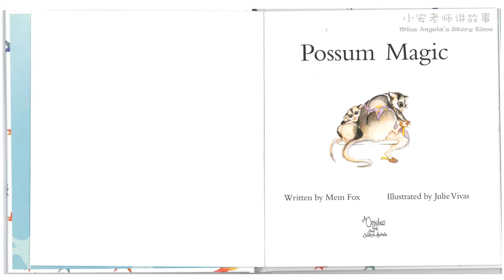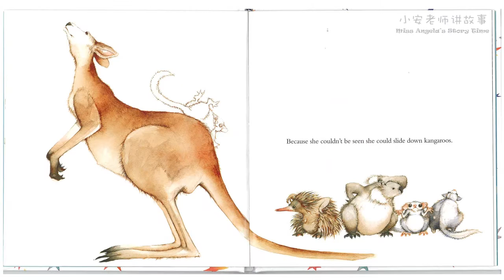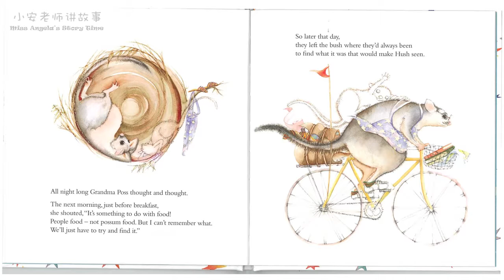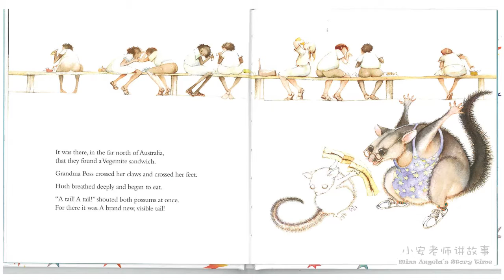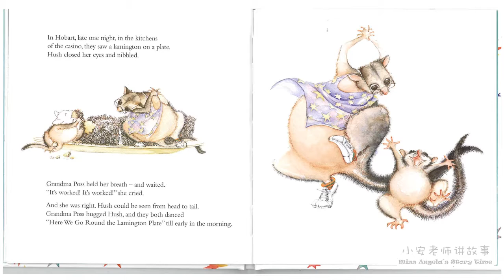Possum magic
Read by Angela
This video is only used for educational and training purpose.